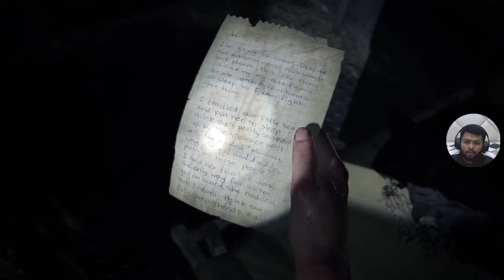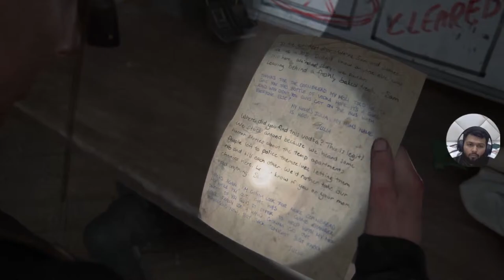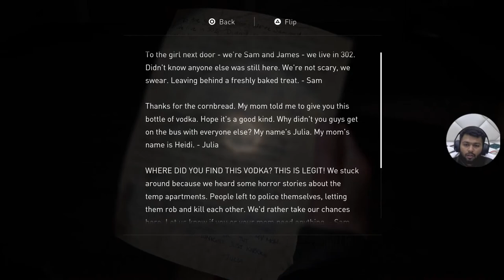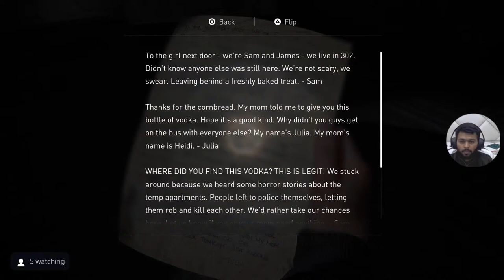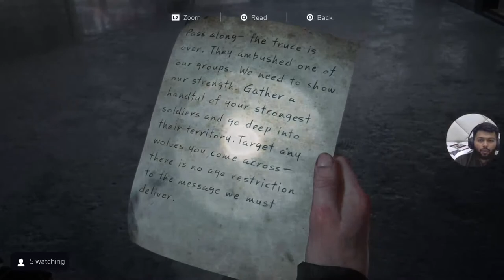Andhera Kayam rahe | The Last of Us 2 | Official Gameplay | Ps5 | Day 10